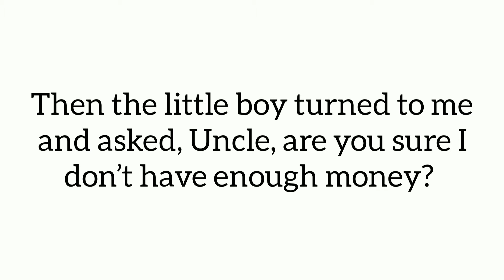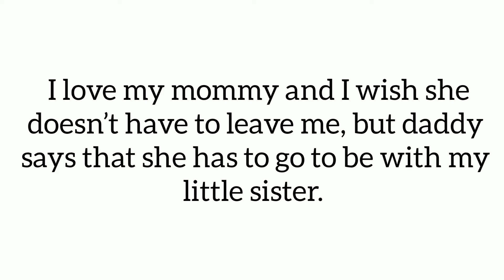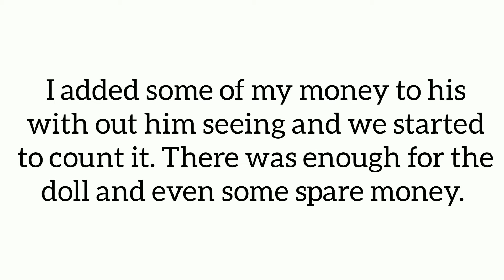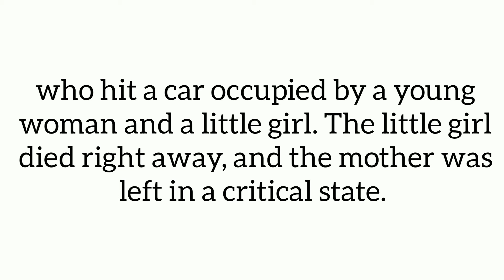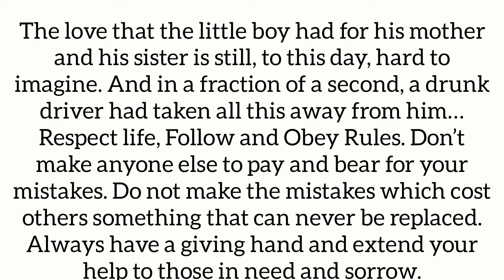Little Boy Love For His Family || English story for learning English | basic English Story